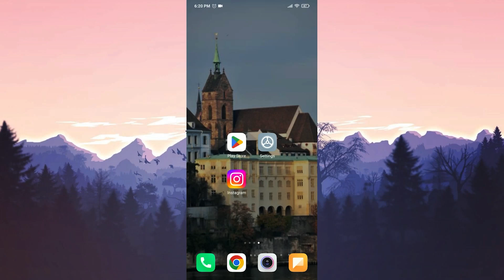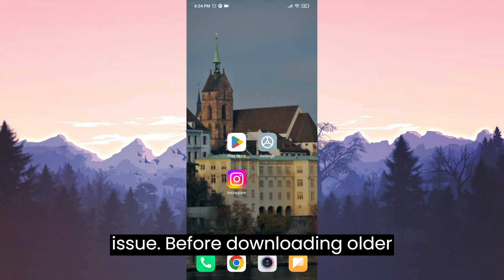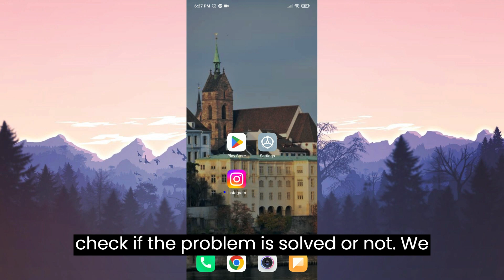FIX INSTAGRAM NOT LOADING MESSAGES PROBLEM | Instagram Messages Not Showing Fix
Here's how to fix instagram not loading messages. This error is searched as instagram messages not showing and instagram messages not working. And in this video I showed you how you can fix this instagram old messages not loading problem in 3 minutes.

Video Parts:
00:00 Info&Intro
00:12 Check Update
00:37 Toggle on Data Usage for Instagram
01:31 Download an older version of Instagram
02:36 Ending&Outro